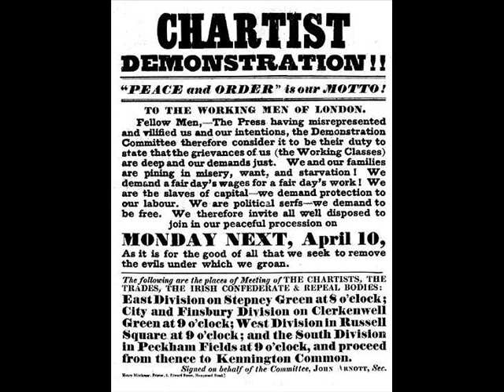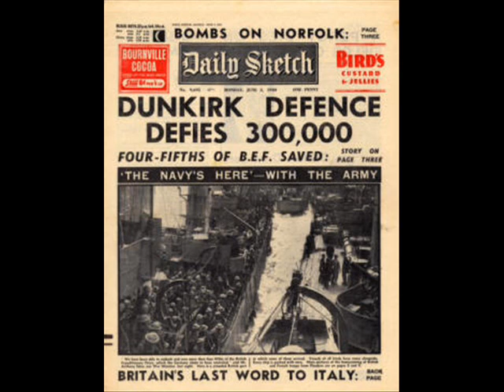What's occuring? - A Year 9 Introduction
An introduction to the topics studied in Year 9. Music by Armand Van Helden.